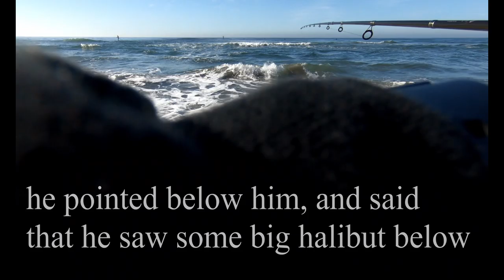SAN DIEGO SURF FISHING FOR HALIBUT [LUCKY CRAFT]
This was my first session of 2020. And I was super thankful for what I landed. They were not legal, but still my pb so far for halibut from the surf on a lucky craft. Thanks for checking out the video!

**My fishing gear/camera equipment**
  ---doesn't have to be any of my gear, just as long as you buy something through one of
     my links!

Fishing rod setup:
Rod-Okuma SST 8'6 MH
Reel-Daiwa BG3000
Main line braid-Powerpro 30lb.
Leader line flouro- Seaguar 20lb.

Lures:
Lucky Craft FM110
Lucky Craft SP115

Waders:
Frogg Toggs Anura II

Camera gear:
Gopro Hero7 Black
Gopro external power supply
Gopro housing
External mic(mounted directly to gopro with no cord)
External lapel/lavalier mic